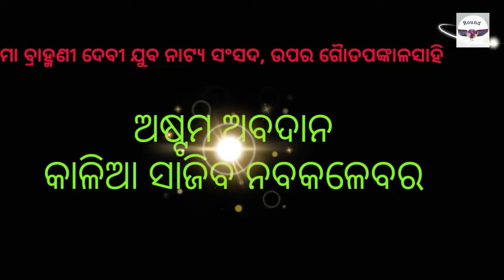New Odia natak,Kalia Sajiba Nabakalebara, Maa Brahmani Devi Yuva natya sansada,Upara Gaudapankalsahi